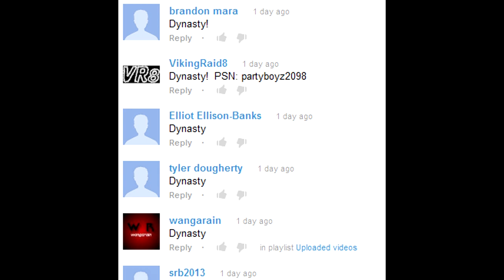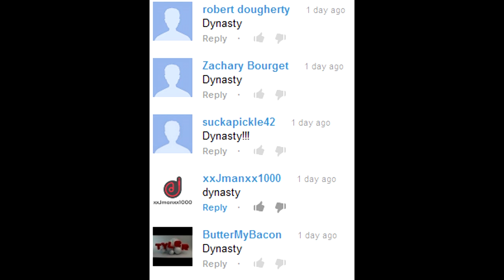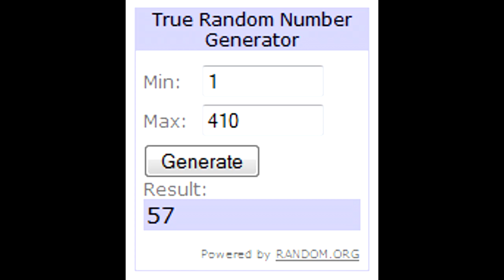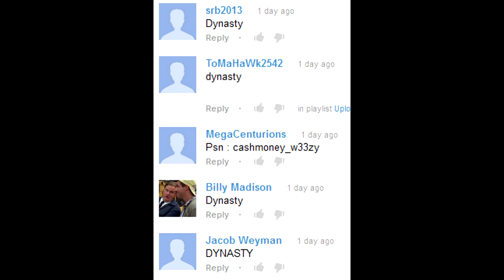MUT 13: 2 Star Giveaway Winners! Thanks for 2000 subscribers!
Are you new to Madden Ultimate Team? If you're just now getting into the mix of things, here are different types of promos and fun collections MUT 13 had to offer for us this year! If you are going to play Madden 25 or MUT 25, look below at the promos from this year to get you hyped and excited to play next year and open those packs on Ultimate Team!

Not only are those some of the fun promos MUT has to offer, you can also play head to head with other users and play solo challenges to earn coin rewards and unlock free packs as well as various types of cards and other awesome things! You can also complete collections and earn even more coins and free packs and reward cards!

The cards are rated overall from around the 60's all the way to the best rating possible which is 99. You can open various types of packs to get these cards. The 99 overall cards can have no stars on them or they can have stars. The more stars on a card usually means it has a better stat rating and adds more to your team. Flip the card over to see these stats.

When you open packs, you can put those cards on your team or like I said above, send them to the trade block or auction them off to get a nice coin bump. Key Packs are also available. You receive a key card which is needed to complete different collections and a lot of them can be very valuable. Here are the different types of packs and bundles you can open to find MUT cards.

Not only does MUT have promos and pack openings that get your adrenaline going, some of the cards that are released will only be numbered to a certain amount. When all of those cards are pulled from packs, they are gone forever unless you trade or buy one off of another user. These are called Limited Edition numbered cards and it feels great when you pull them!

If you like the idea of Ultimate Team, NCAA Football 14 is having Ultimate Team for the very first time this year. Its going to be called NCAA Football Ultimate Team or NFUT for short. What are you waiting for? Jump on in and play some Madden Ultimate Team today! I hope something here has inspired some of you to pick the game up and try it out for yourselves. I know I have had a really fun time playing! I can't wait to interact with everyone and hear of some of the awesome cards they have pulled!